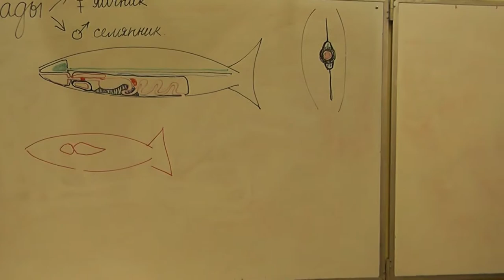68 Голова, туловище, хвост, плавники